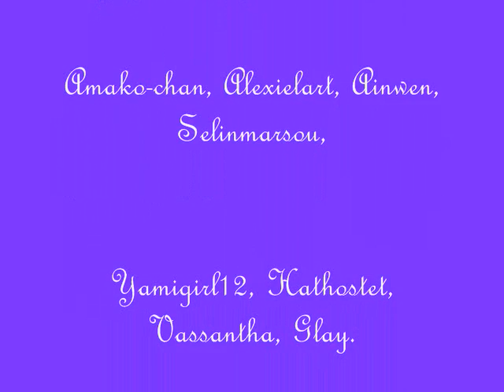Only The Music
I've always loved this song, and I wanted to do a vid for it!  Sadly, it's harder to find pics of anime characters waltzing than you'd think; which is why the pics repeat.  Just imagine you're in a grand ballroom and these folks keep dancing by you!

All art used with permission, except for the screencap, and Tuxedo Night, Miracle Romance,  Dance With Me GxCC, and Slayers Classic Waltz because I didn't realize I hadn't gotten a response to my request before I posted this.  (Yes, I'm a moron).

I didn't ask permission for the song, but I know the artists, and I'm sure they won't mind. :)

Only the Music - original by Heather Alexander, cover by The Harmony Heifers, with Maya Kaathryn Bohnhoff as lead vocalist.

YGO Couples in Evening Wear by Yamigirl21 (mistakenly written in the credits as Yamigirl12)
Slayers Classic Waltz by Sora-Ko (who I somehow left out of the credits ! So sorry!!)